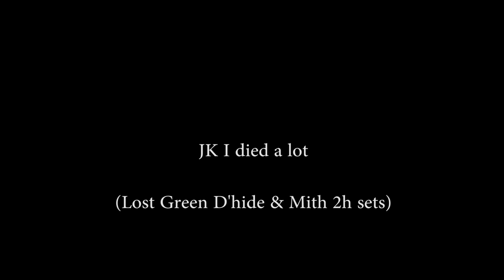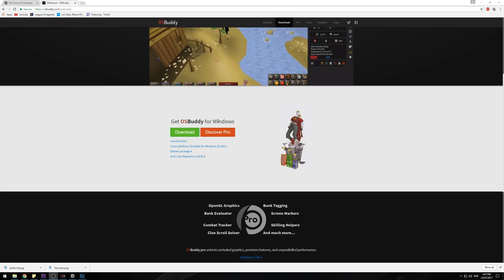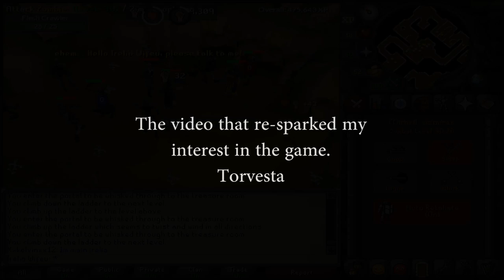Revisiting a Game I Played 15 Years Ago - Efficient Fresh Start to OSRS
"Guide" on efficient route to completing all F2P Quests (Use this with SnuggleQuest as this guide has some holes)

If you would like to help the channel grow, please leave a like and comment and share the video with friends or your favorite online community /r/ (wishful thinking I know).

Outro Music: Pokemon HeartGold SoulSilver - Battle! Gym Leader & Elite Four Music

OSRS IGN: Irelia_Wifeu

Irelia is Best Girl.